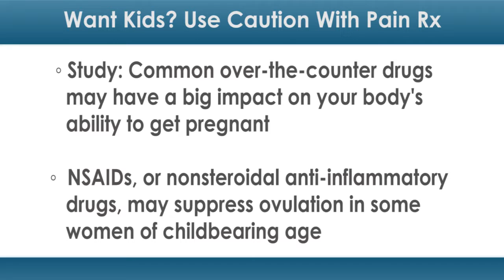Want Kids Use Caution with Common Pain Rx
Common over-the-counter medications often used for minor aches and pains may have a big impact on your body's ability to get pregnant.

A small study presented at the June 2015 European League Against Rheumatism Annual Congress found that nonsteroidal anti-inflammatory drugs (NSAIDs) may suppress ovulation in women of childbearing age.

“After just ten days of treatment we saw a significant decrease in progesterone, a hormone essential for ovulation, across all treatment groups ...” said lead study author Dr. Sami Salman, of the Department of Rheumatology at the University of Baghdad in Iraq, in a press release.